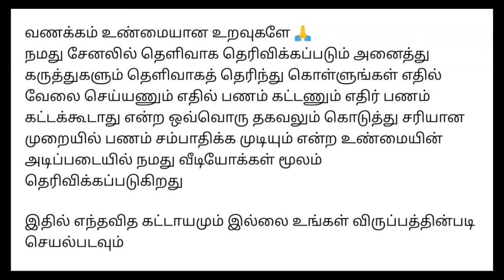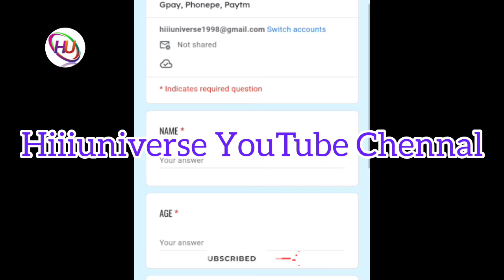சோப்புநார் பேக்கிங் செய்து மாதம் ₹45,000 வரை வருமானம் பெறலாம் / தமிழ்நாடு முழுவதும் உடனே ஆட்கள் தேவை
நமது சேனல் -இல் போடப்படும் வேலைவாய்ப்பு செய்திகள் கீழ் குறிப்பிடப்பட்டுள்ளன 👇👇👇👇

📣Women Jobs
📣Mobile Jobs
📣Online Jobs

@Hiii Universe  👈👈👈